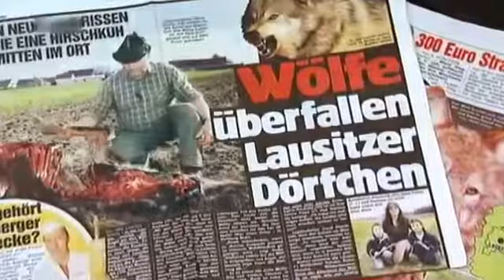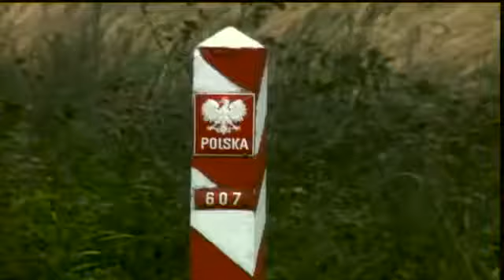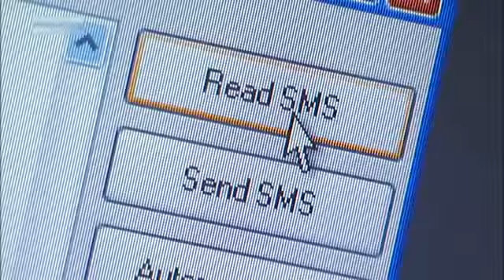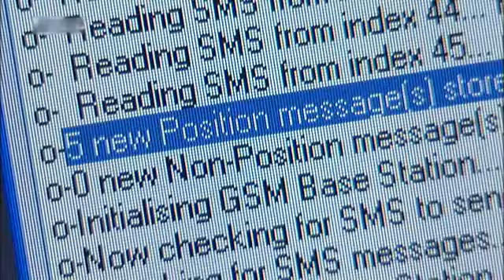Doku 2017 HD Schießen oder schützen Die Rückkehr der Wölfe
Fast unbemerkt sind Wölfe aus Polen wieder in den Osten Deutschlands eingewandert. Auf dem sächsischen Truppenübungsplatz Oberlausitz haben sie ein Rückzugsgebiet gefunden. Doch die Angst.

Beschreibung Deutschland ist wieder Wolfsland. 150 Jahre nachdem die Tiere hierzulande ausgerottet wurden, erobern sie seit dem Jahr 2000 mit Macht ihre alte Heimat zurück. Doch kein Wildtier.

Wolf, Luchs und Bär: Vor rund 150 Jahren aus unseren Landschaften hinaus gedrängt und ausgerottet. Jetzt sind sie wieder da und sorgen für Kontroversen.

Lange schien der Wolf in Europa ausgestorben zu sein. Doch in den letzten Jahrzehnten sind immer mehr Rudel zurückgekehrt. (Aus: "Die Odyssee der einsamen Wölfe") Dieses Video ist eine Produktio.